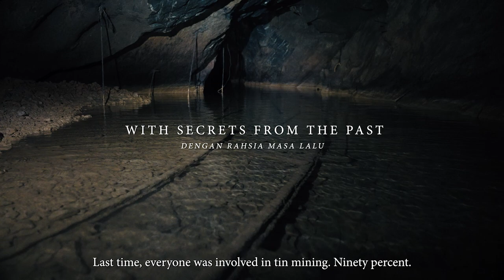Wang Kelian, Perlis - The Forgotten Valley / Lembah Yang Kian Hilang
Trailer for the documentary on Malaysia's northernmost village in the northernmost state, where the Indochine blends into the Sundaland. A truly unique environment that remains rich in biodiversity and cultural history.